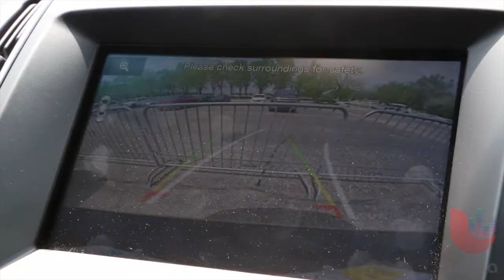POST 1 AURI FORD 2015